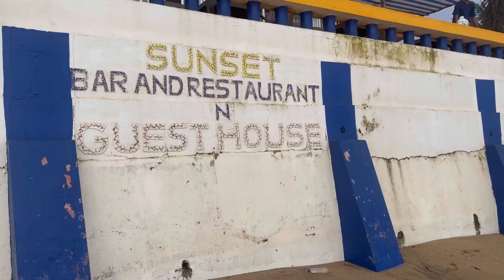Empty Beach Goa in Monsoon Time | Goa Vlog New WM